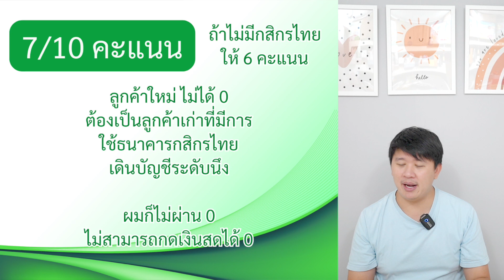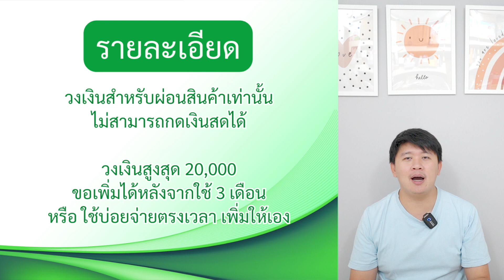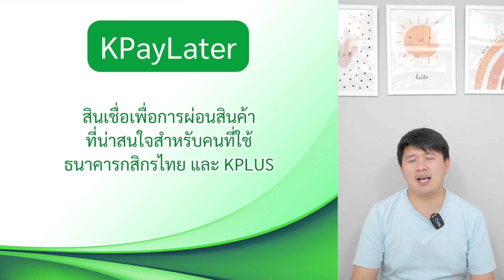สินเชื่อผ่อน ไม่ต้องยื่นเอกสาร รู้ผลใน 3 นาที ถ้าใช้กสิกรไทย KPayLater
คลิปนี้จะมาแนะนำ K Pay Later  สำหรับลูกค้าธนาคาร กสิกรไทย ที่มีเงินเข้าออกบัญชีด้วย ไม่ต้องยื่นเอกสารใดๆ รู้ผลทันที แต่ใช้ได้เฉพาะซื้อของผ่อนเท่านั้น ไม่สามารถ กดเงินสดได้ อนุมัติใน 3 นาที

ผมให้คะแนน 7/10 สำหรับตัวนี้นะ